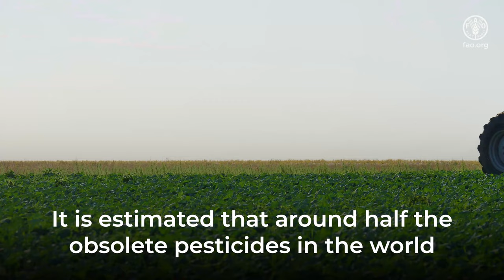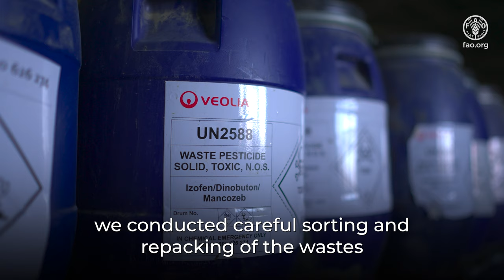Improving obsolete pesticide management in Azerbaijan: Safeguarding in Jangi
This video shows how FAO supported Azerbaijan in improving obsolete pesticide management.

In Jangi pesticide storage facility, almost 10 thousand tonnes of obsolete pesticides as persistent organic pollutants including DDT as a toxic legacy of former Soviet Union have been stored since 1989. Around 200 tonnes of them are liquid obsolete pesticides, as the most hazardous category, and have been stored poorly by posing high risks. Within the scope of an FAO/GEF project entitled “Lifecycle Management of Pesticides and Disposal of POPs Pesticides in Central Asian countries and Türkiye”, 210 tonnes of the liquid obsolete pesticides were safeguarded in line with the international standards. Now, they are waiting for their final disposal in Jangi pesticide storage facility. Project also enhanced technical capacity in Azerbaijan for similar implementations in future.